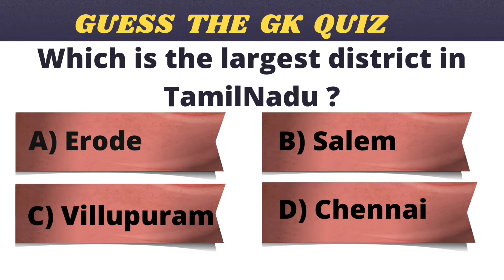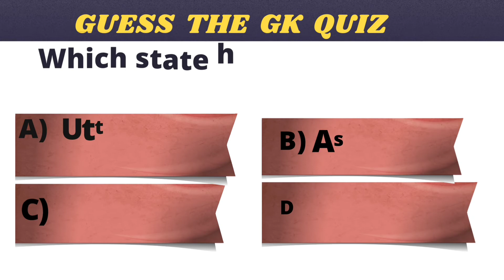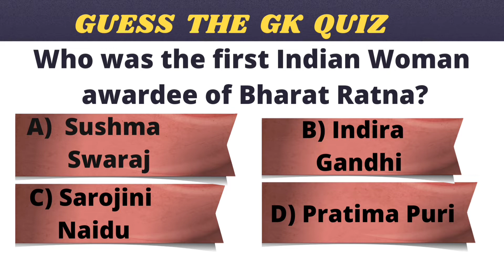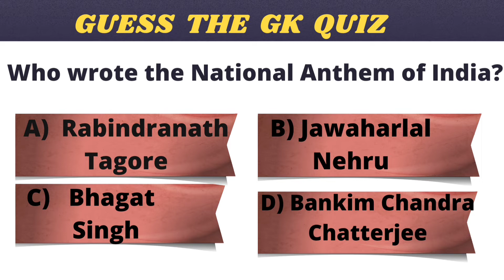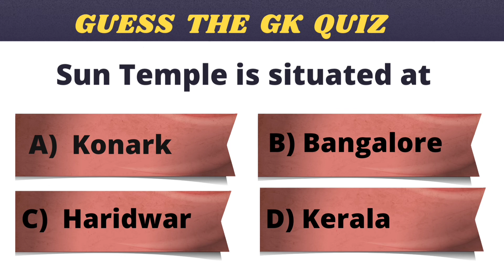Guess the GK QUIZ | Intererting Quiz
Hello Friends! ❤

In this Video, you have to guess the 10 GK question with choices. You have find the answer and mention it in the comments within 20 seconds. Guess the Quiz and give your answer in the comments below.